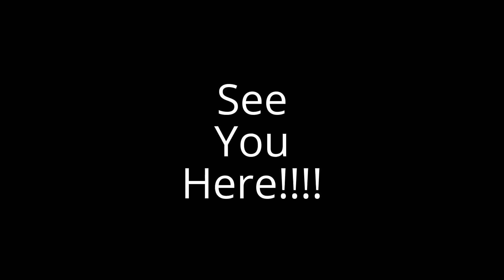139 Chesterfield Lane Day 2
We are so excited to see you here this Saturday (October 24).  Doors opening at 9am in this sale that has La-Z-Boy double reclining sofa, La-Z-Boy club chair, coffee table sets, entertainment armoire and Shirley Temple "Silver Screen" Collection by the Danbury Mint.